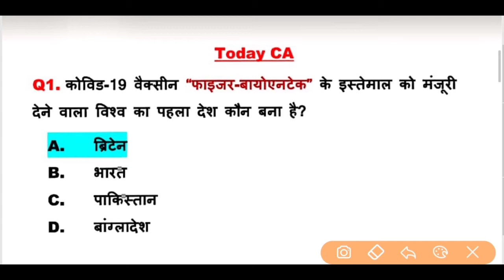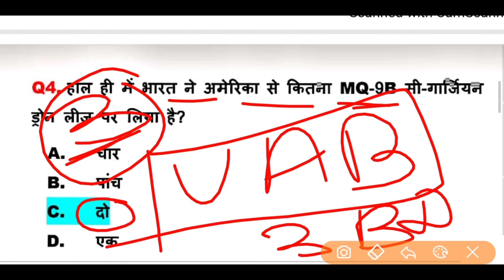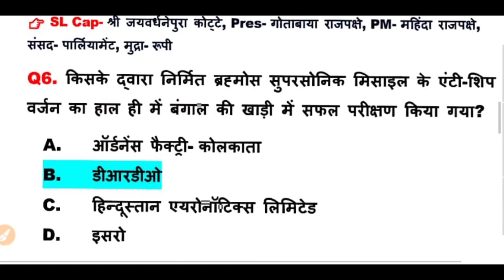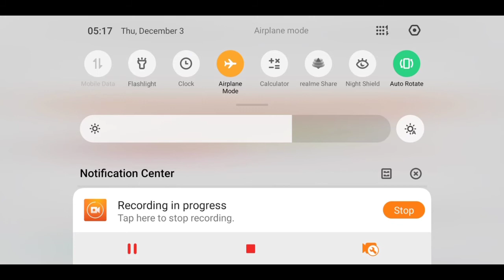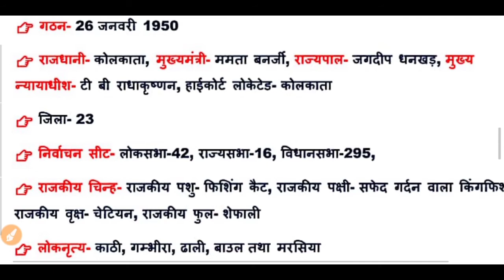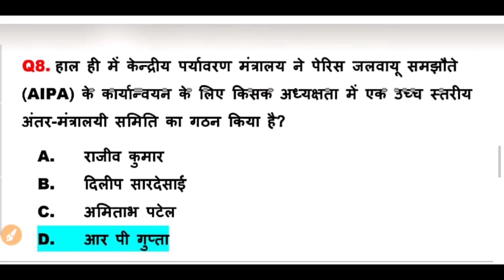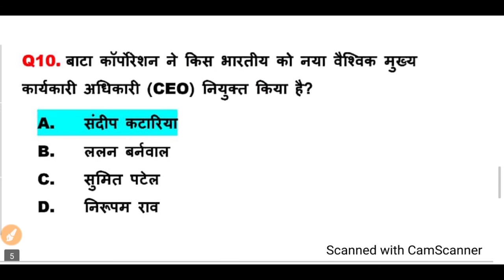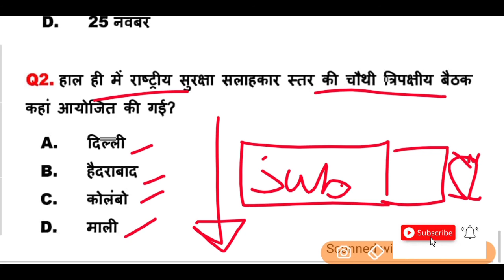3 December 2020 current affairs|| current affairs for NTPC group D railway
3 December 2020 current affairs || current affairs|| current affairs for NTPC group D railway||